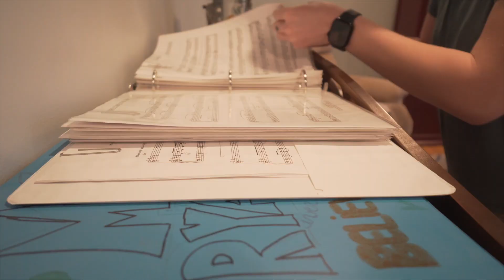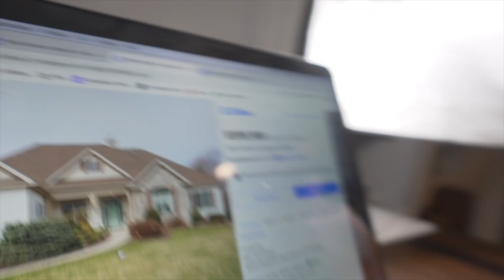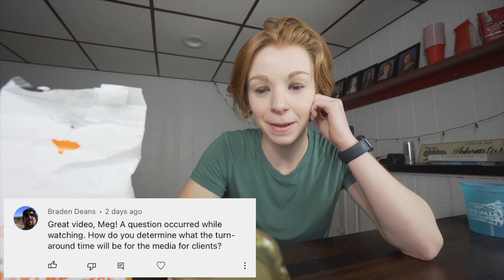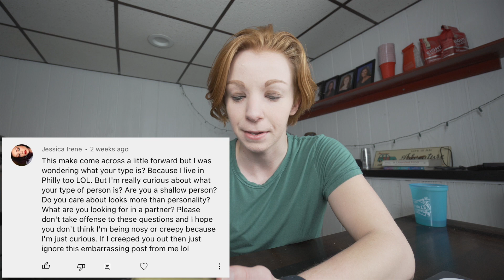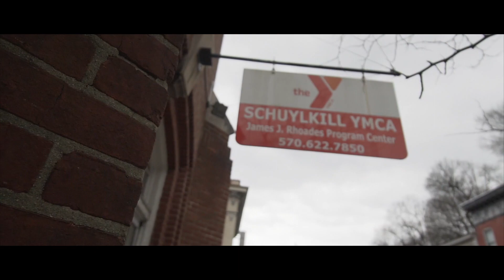I'm having second thoughts about this...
Sign up with my link & we both get 1 month free!

0:00 Intro/Piano
1:03 Kickboxing
2:41 I'm having second thoughts about this...
4:42 Cold call #1
5:14 Q1 - "Where do you get your music from?"
6:10 Cold call #2
6:32 Q2 - "How many Doordash deliveries have you done?"
6:41 Cold call #3
7:16 Q3 - "How do you determine turn-around time for client work?"
7:43 Cold call #4
8:28 Q4 - "What are you looking for in a partner?"
10:27 Going to the gym
11:14 The end